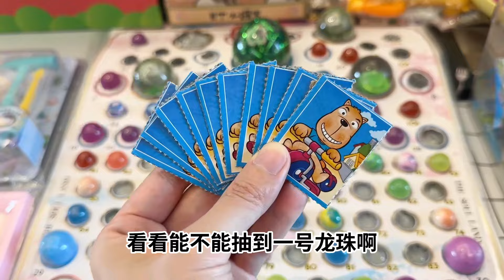烤箱裡有隻金色小烤鴨,換小賣部抽龍珠和龍蝦挖寶,還抽到1號球